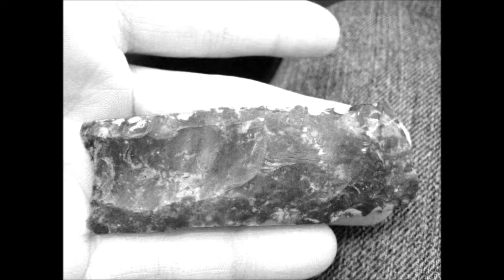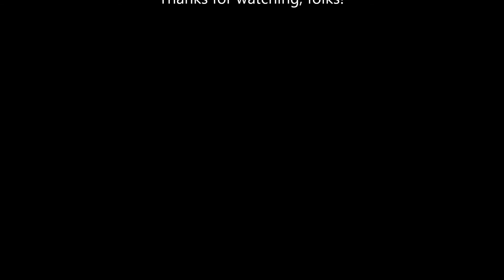5 Hours, 1 Keeper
Presidents Day Hunt - Clovis Field Trip # 3